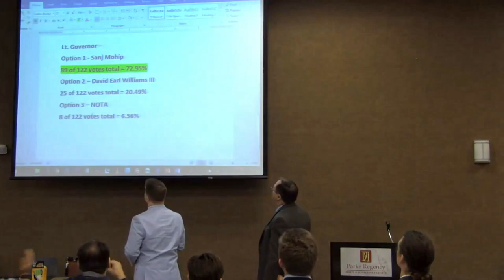Sanj Mohip's speeches at the 2018 LP Illinois Nominating Convention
Here are the speeches Sanj gave at the convention both before and after receiving the nomination for Lieutenant Governor.